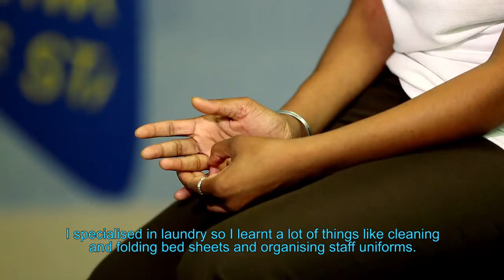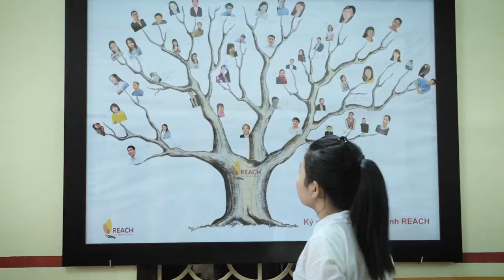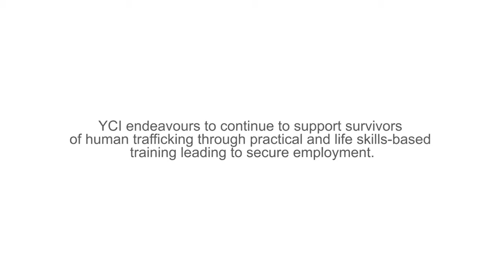GSFA 2016 | Youth Career Initiative | Giving Hope to Survivors of Human Trafficking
It engages by introducing the audience to these people. We meet Mai* a young woman from Vietnam who was trafficked to Russia. After graduating from YCI, she secured employment as a waitress at a Hanoi bakery. She says: “Now that I have a stable job and good income, I have a normal life just like everyone else. I don’t think of myself as a poor girl who has been trafficked. I don’t feel insecure or ashamed anymore.”

YCI partners understand the transformative impact of YCI and recognise how it enables them to implement best practice in the sector, providing vital life and work skills to students, supporting them beyond the programme and contributing to SDG 1 – ending poverty by improving the financial prospects of graduates and their families. Ankur Verma, Former Human Resources Manager at the Westin Gurgaon said: “That's what we love about the programme. It's not just about providing them with training or the means to learn a job only for that six month period. It's about fostering relationships for years to come.”